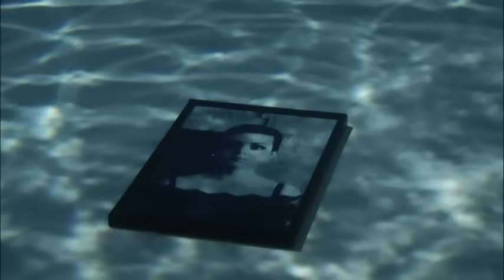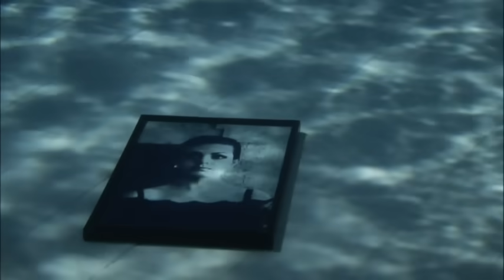Hurts - Wonderful Life (New Version)